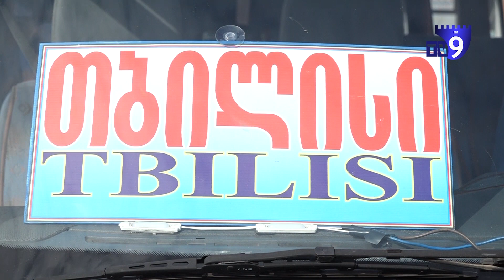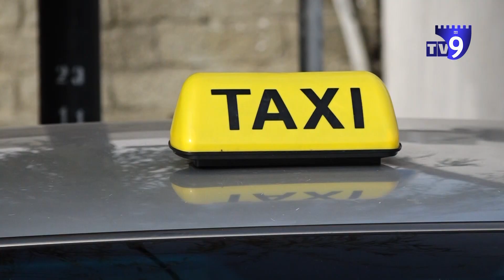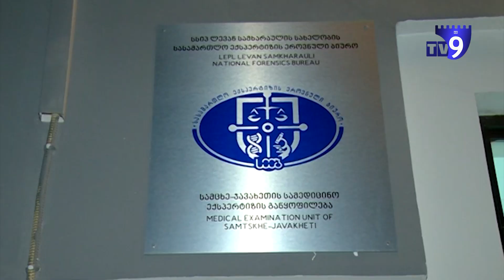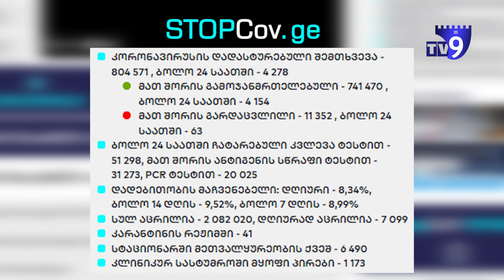საინფორმაციო გამოშვება "ექო" 19.11.2021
ახალციხის საკრებულომ 2022 წლის ბიუჯეტის პროექტის განხილვა დაიწყო;
შსს-ს და სახალხო დამცველის წარმომადგენლებმა ახალციხეში შეხვედრა გამართეს;
სოფელ ფოკას მოსახლეობა 19 წლის ჯარისკაცის სიკვდილის გამოძიებას ითხოვს.

ეს და სხვა მნიშვნელოვანი თემები საინფორმაციო გამოშვებაში.